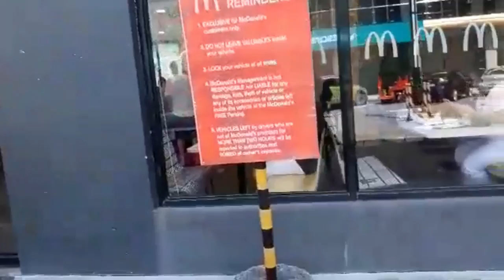Today we do a Suprise Birthday Party to our sys Dianne nasio 🇵🇭❤️🇮🇹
insta360 x4 insta360 insta360 x3 @insta360 Hello folks today we go in the mall and we also do a surprise party for Dianne cause was her Birthday,ENjoy it

1)This video has no negative impact.